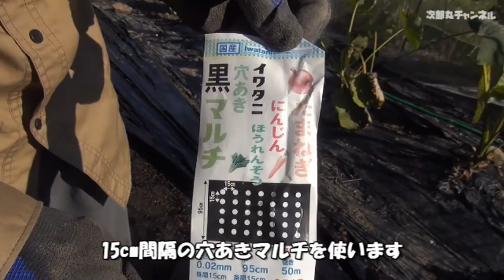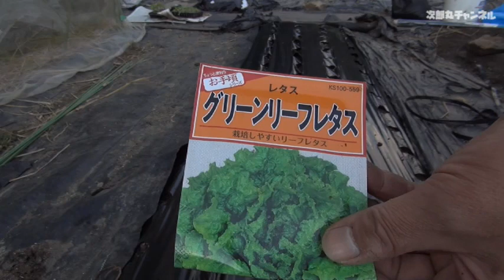冬の【土づくり】フカフカ土壌で越冬栽培用 葉物,菜物 真冬でも元気に発芽成育させる土を作ろう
冬でもしっかり土づくりをすれば葉物野菜を栽培することができます

【土づくり】太陽熱土壌消毒のやり方 梅雨を有効活用 ! 灼熱の太陽光で虫も菌も草の種も焼き尽くす方法

【堆肥の使い方】塩害はこれで防げる！極上の土になる堆肥の使い方 黄金の法則【土づくり】

【土壌改良】すぐにぬかるむ「畑の水はけ」が良くなった！雨の日の映像見て！これはやってみるべき！【土づくり】

【土づくり】土壌改良 カチカチドロドロ田んぼを畑にする方法　堆肥の使い方

【土づくり】プロ農家御用達「石灰窒素」(解説つき)と「太陽熱消毒」のやり方【肥料】

【失敗のない土づくり】バークだけでカチカチどろどろ粘土質をフワフワに土壌改良できる。元肥は100円鶏糞【家庭菜園】

【土づくり】カチカチ粘土質がフワフワ！堆肥,肥料,有機石灰 基本のやり方【家庭菜園】

【土づくり】「ホンダこまめ」ミニ耕運機の使い方　  My HONDA F220 motor hacker is an indefatigable striver!!

家庭菜園,野菜,土づり,DIY,草刈り,堆肥,肥料,